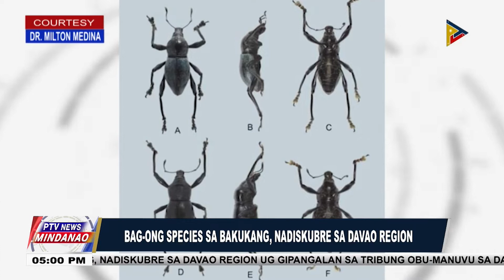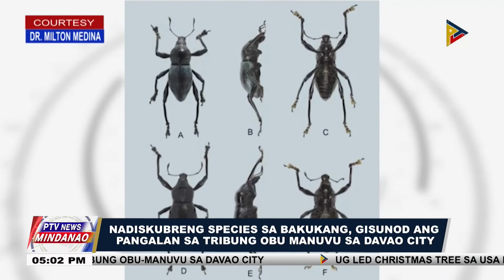Bag-ong species sa bakukang, nadiskubre sa Davao Region